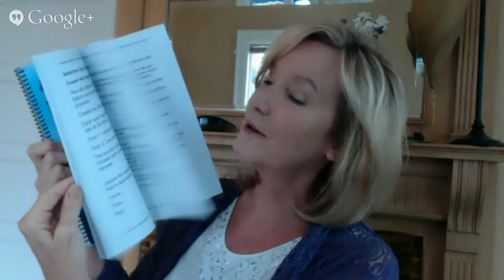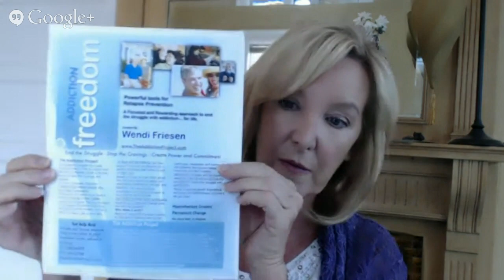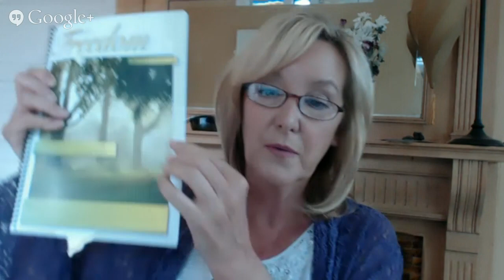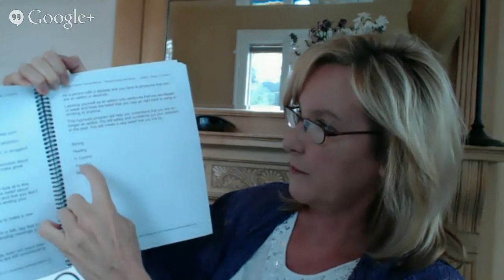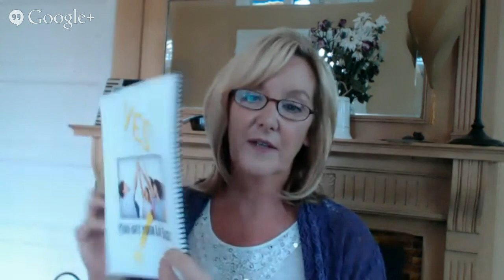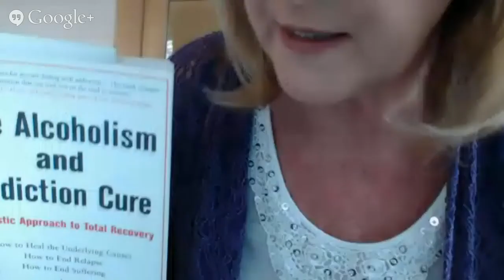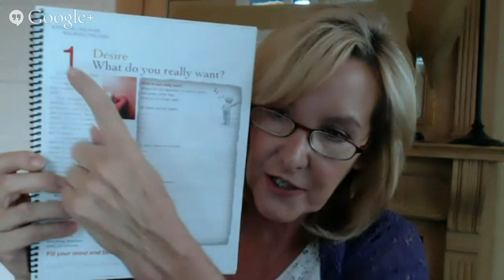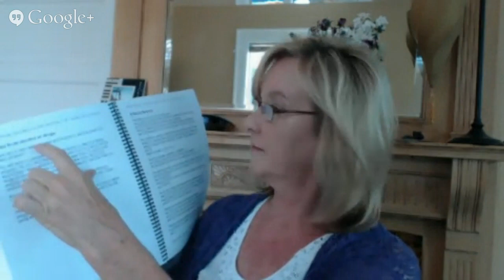Addiction Freedom Class 1B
The Addiction  Project Training, class 1.
You can fast forward through the first few minutes, since I was waiting for students to show up when this was live.